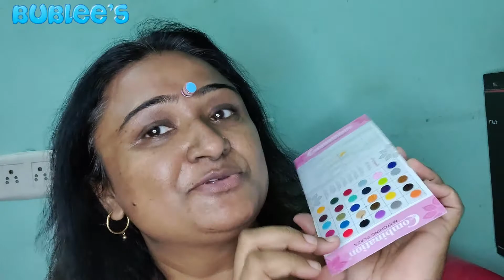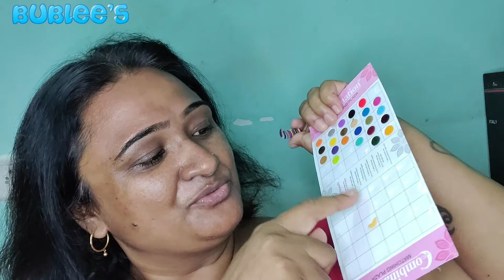100 layers of bindi challenge || must watch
I have a pretty good number of videos uploaded every week, which you might find interesting 😊

#100 layers bindi challange